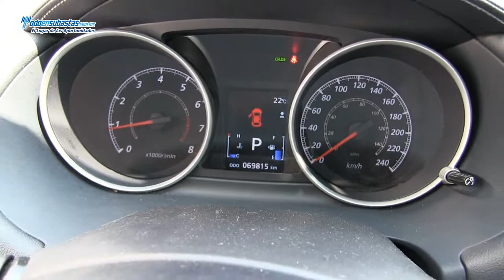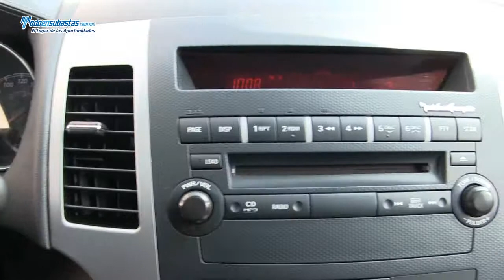Mitsubishi / Outlander / 2012